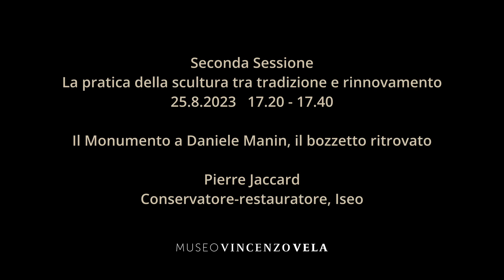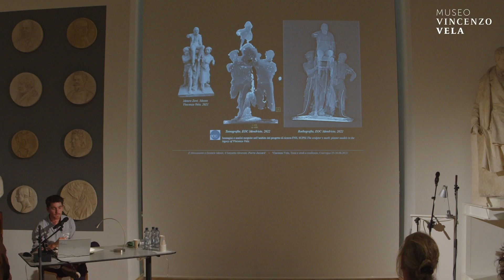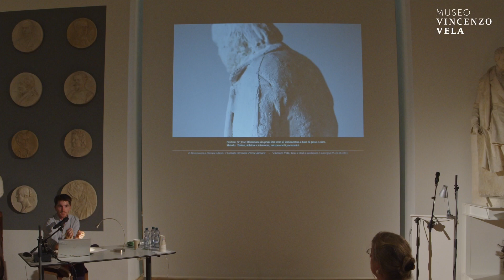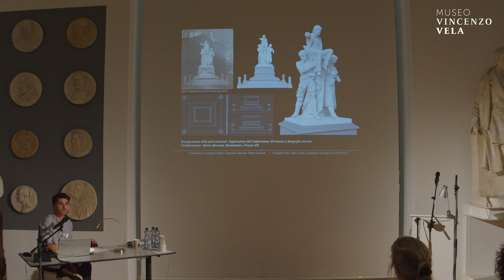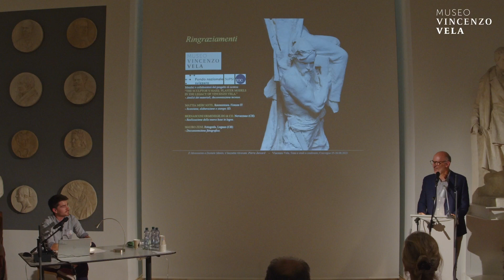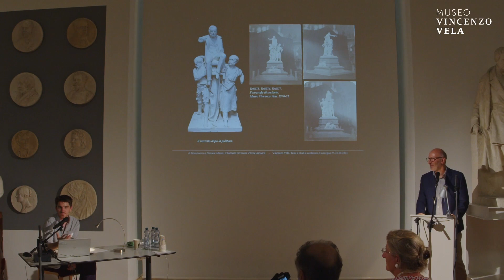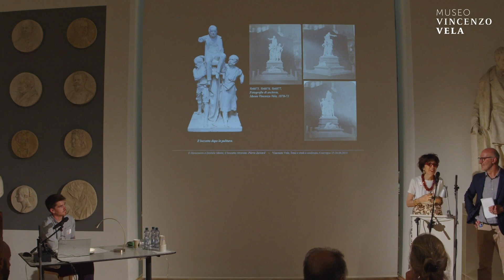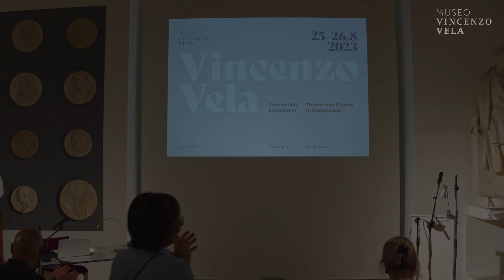Convegno Vincenzo Vela: Pierre Jaccard, "Il Monumento a Daniele Manin, il bozzetto ritrovato"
Convegno "Vincenzo Vela (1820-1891). Temi e studi a confronto", Museo Vincenzo Vela, 25 e 26 agosto 2023.
"Il Monumento a Daniele Manin, il bozzetto ritrovato", Pierre Jaccard, Conservatore-restauratore, Iseo